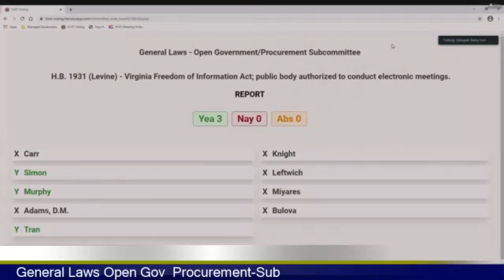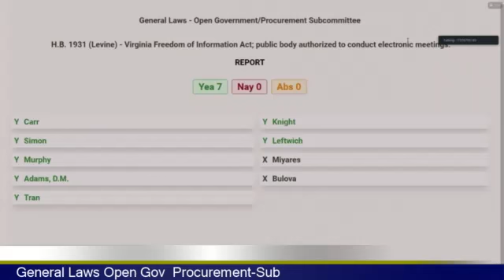Virtual Meetings for Local Officials- Virginia Subcommittee Vote HB1931